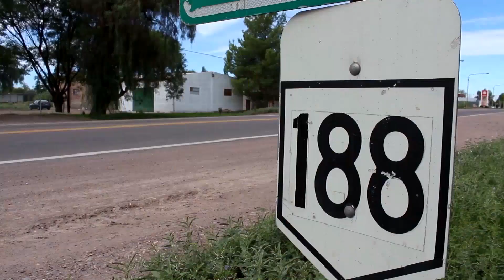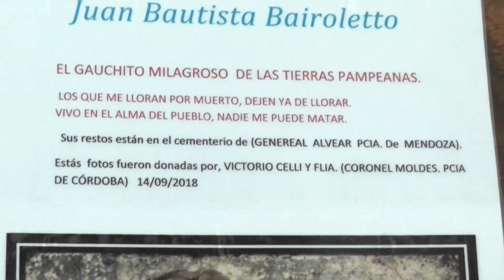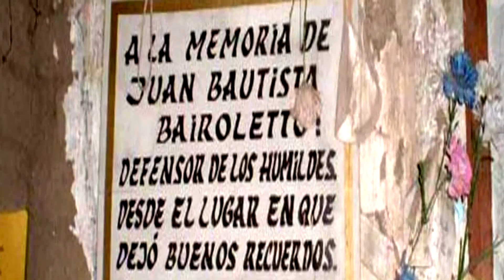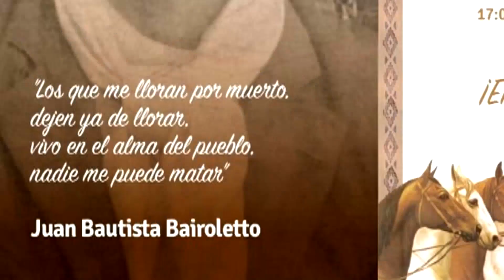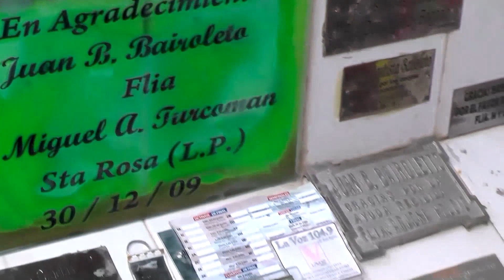Relatos de Viajero - Gral Alvear - Casa de BAIROLETO - Mendoza - Jose Pepe Prestigiovanni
Emitido en 2020 por: TELEFE Sta Fe, Cablevision Sta Fe, T5 Satelital (Corerientes) y COLCECOR - Relatos de Viajero - MENDOZA - ALVEAR - CASA BAIROLETO